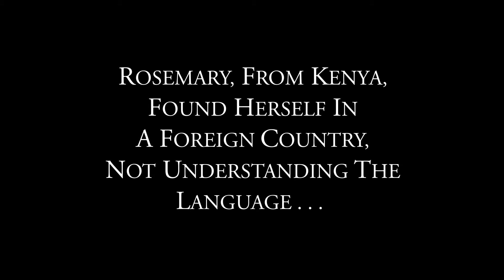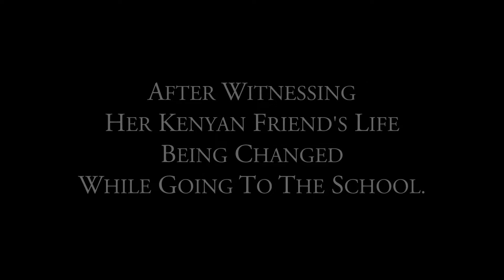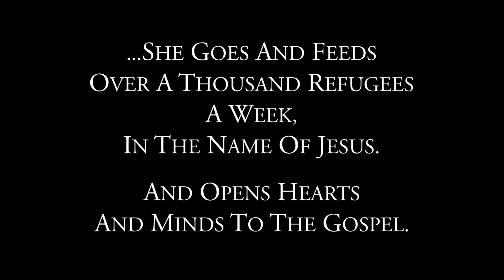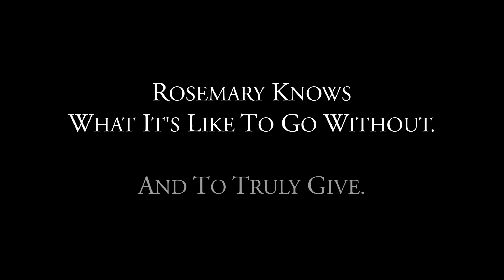Sunset in Athens - Rosemary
Learn more about a widow named Rosemary and her heart to provide food for refugees in Athens, Greece.